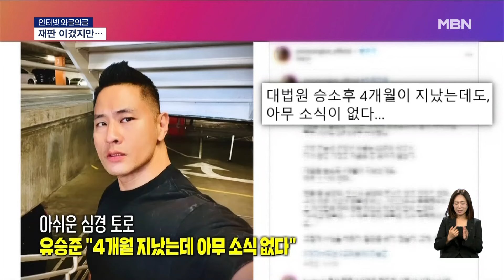재판 이겼는데.. 여전히 한국 땅 못 밟는 유승준, 왜? 外 | 이슈픽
- [인터넷 와글와글] 유승준 ＂승소 4개월 지났는데…＂ 아쉬움 토로 (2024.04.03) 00:00
- [인터넷 와글와글] '상상초월' 대륙의 천재지변 (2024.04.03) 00:56
- [인터넷 와글와글] 쇼핑센터 난입한 허스키 100마리 (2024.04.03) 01:49